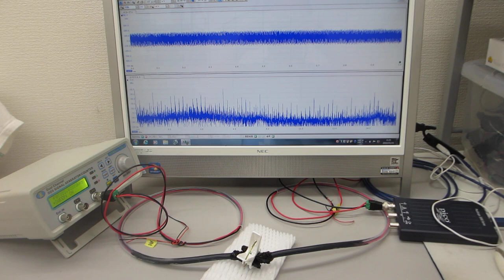超音波プローブの超音波伝搬特性を確認する実験（圧電素子の表面調整技術 ultrasonic-labo）